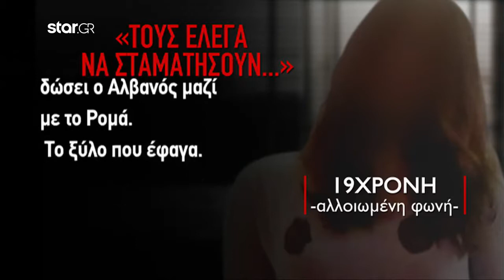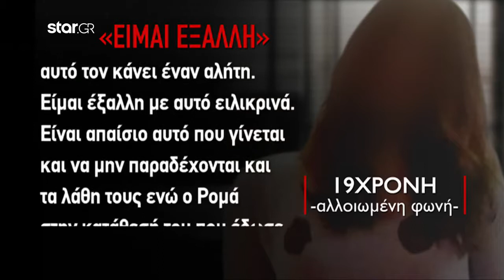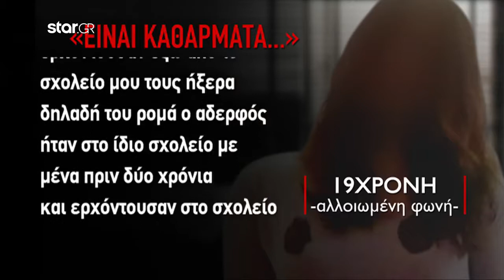Βιασμός 19χρονης: Η μαρτυρία της κοπέλας